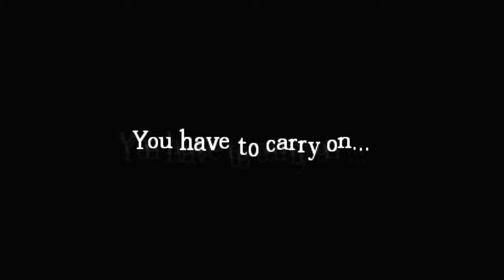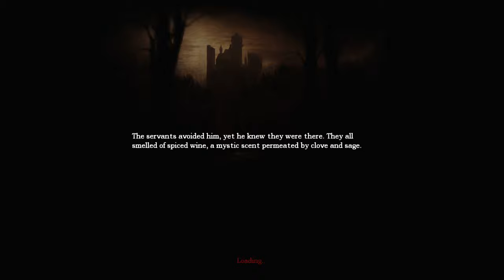Amnesia w/commentary part 5 | FIGHT THEM WITH FIRE